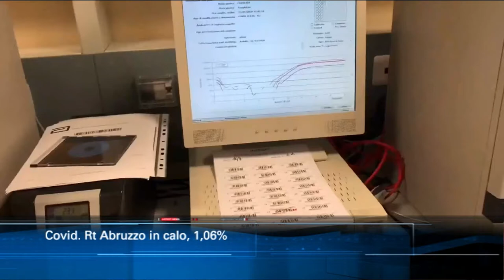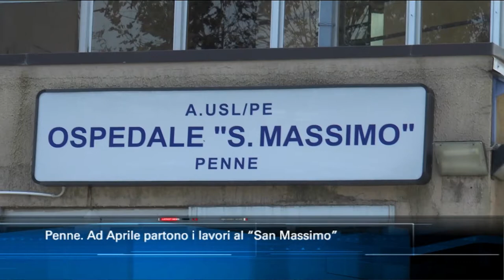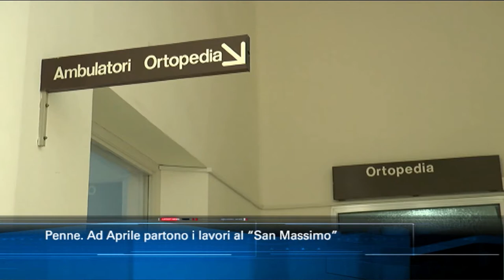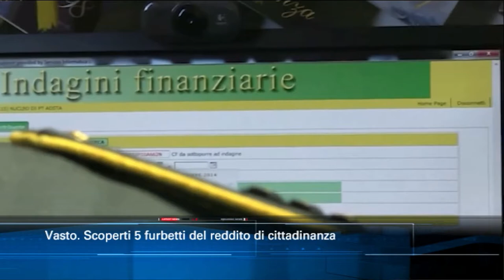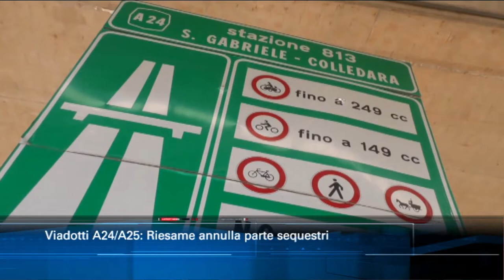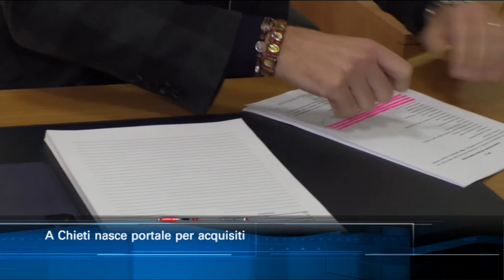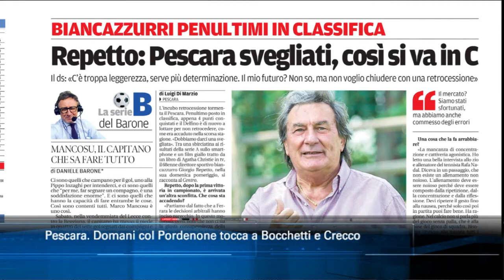TgSei edizione delle 19 di venerdì 27 novmbre 2020